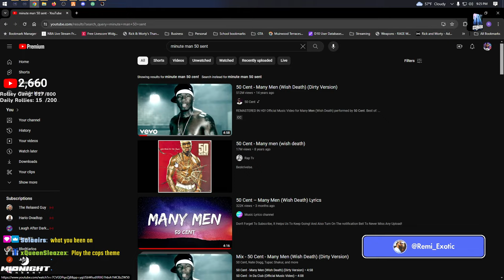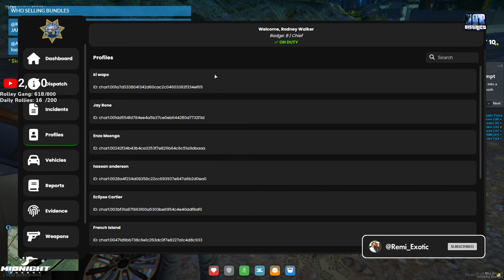Rodney and HUMAN ROBOCOP terrorize D10 🚨🔥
The adventures of Ranger Rodney Walker  - (10)